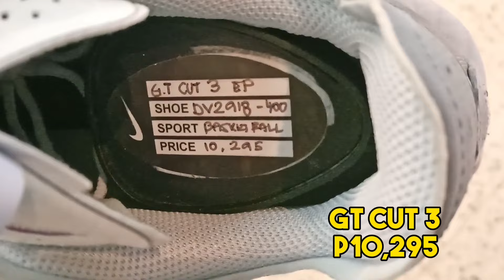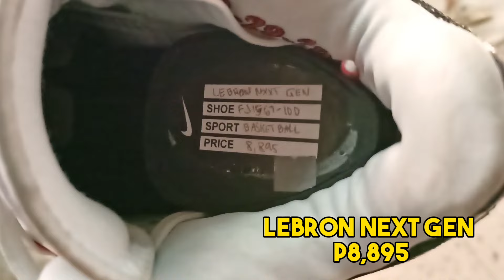LEBRON 21 AROGONITE, FREAK 5 ALL-STAR AVAILABLE NA!?| NIKE PARK GLORIETA QUICK UPDATE 3/1/2024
SO PLS SUUBBAAKARIB!!!

NIKE OFFICIAL STORE LAZADA PH

Check it out Link below makakabile ka San man sa pilipinas 👇

Toby's Sport Official Store Shopee PH

The Hundred Percent Official Shopee Page

Buy this High quality shorts
KINGS OF THE COURT PH MESH SHORTS

You can Cop this
NEW BALANCE OFFICIAL STORE LAZADAPH

 I'm Active on IG and I'll follow who follows

FB page Metdzqlife TVlogs

see on the nxt video